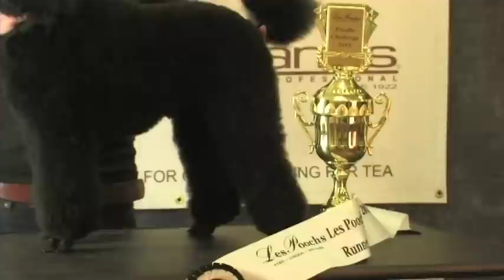poodle challenge 2012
Highlights from the 2012 Les Poochs poodle challenge